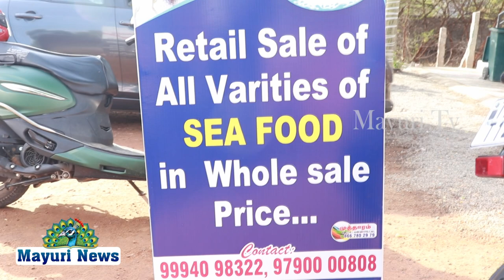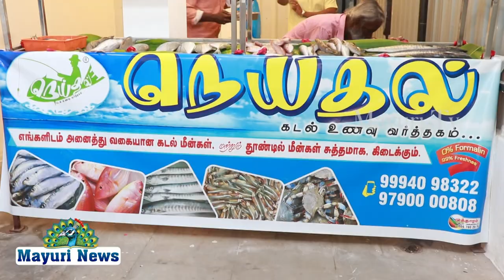நெய்தல் கடல் உணவு வர்த்தகத்தின் இரண்டாம் கிளை திறப்பு விழா | TAMIL | MAYURI TV | NEITHAL KADAL UNAVU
நெல்லைமாவட்டம் பாளை தியாகராஜ நகரில் நெய்தல் கடல் உணவு வர்த்தகத்தின் இரண்டாம் கிளை திறப்பு விழா நடைபெற்றது இதில் சிறப்பு விருந்தினராக கிங்ஸ் குழுமத்தின் நிறுவனரும் பி என் ஐ திருநெல்வேலி எக்ஸிகியூடிவ் டைரக்டர் மற்றும் அரசன் சூப்பர் மார்க்கெட் உரிமையாளருமான முகமது ரியாஸ் நெய்தல் கடல் உணவு வர்த்தகத்தை ரிப்பன் வெட்டி திறந்து வைத்தார் மேலும் நிகழ்வில் சிறப்பு விருந்தினராக முகமது அனீஸ் கலந்து கொண்டார் இத்திறப்பு விழாவிற்கான அனைத்து ஏற்பாடுகளையும் நெய்தல் டீம் ஜேசுராஜ் அருள் ராஜா மணிகண்டன் ஆகியோர் வெகு சிறப்பாக செய்திருந்தனர் நெய்தல் கடல் உணவு வர்த்தகம் ஏற்கனவே பாளை சட்டக் கல்லூரி அருகே சிறப்பாக செயல்பட்டு வருகிறது  பொதுமக்களின் நலனுக்காக அதன் இரண்டாவது கிளை பாளை தியாகராஜநகர் அரசன் சூப்பர் மார்க்கெட் அருகில் திறக்கப்பட்டுள்ளது இங்கு எல்லா வகையான மீன்களும் மிக தரமாகவும் குறைந்த விலையில் கிடைக்கின்றது திறப்பு விழா சலுகையாக ஆகஸ்ட் 31 வரை சுமார் ஆயிரம் ரூபாய்க்கு மேல் மீன் வாங்குபவர்களுக்கு ஒரு லிட்டர் பெட்ரோல் இலவசமாக வழங்கப்படுகிறது அதேபோல 200 ரூபாய்க்கு மேல் மீன் வாங்குபவர்களுக்கு  தேங்காய் இலவசமாக வழங்கப்படுகிறது மேலும் இங்கு நண்டு இறால் மற்றும் அனைத்து வகையான கடல் மீன்கள் மற்றும் தூண்டில் மீன்கள் பிரஸ்ஸாகவும் தரமாகவும் கிடைக்கின்றது பொதுமக்கள் அனைவரும் இதனை பயன்படுத்திக் கொள்ளுமாறு அதன் உரிமையாளர்கள் கேட்டுக்கொண்டனர்